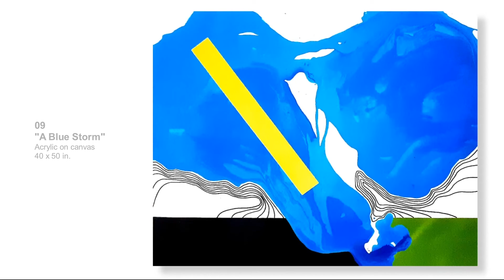#09 "A BLUE STORM"